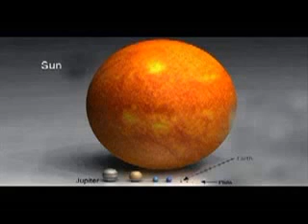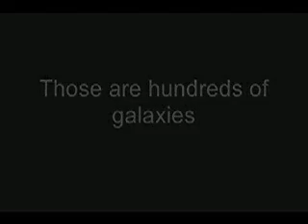Insignificant Earth Perspective--How small are we?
Perspective is everything.